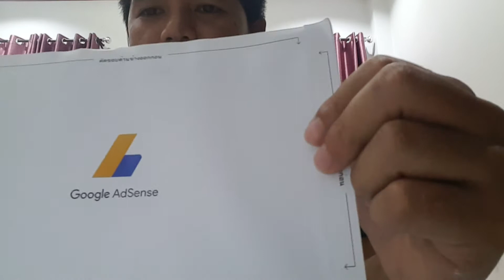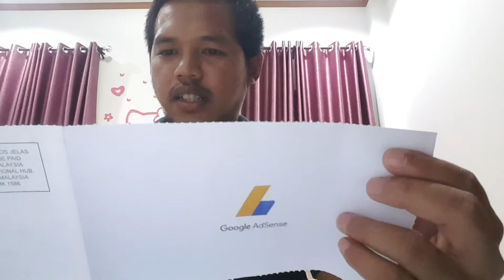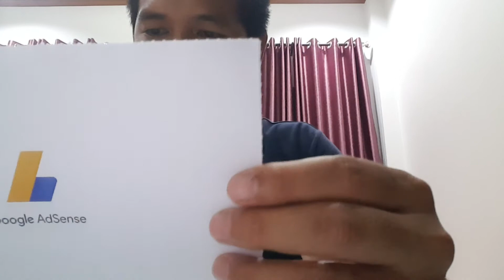การรอคอยที่ยาวนานกว่าจะได้มา GOOGLE AsSense Ep.124